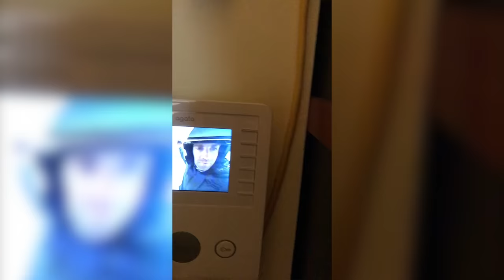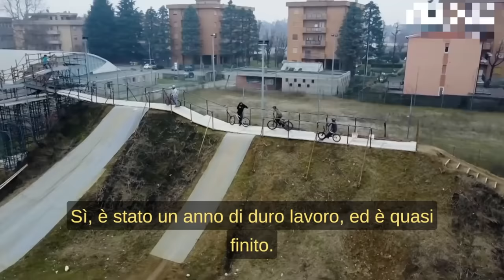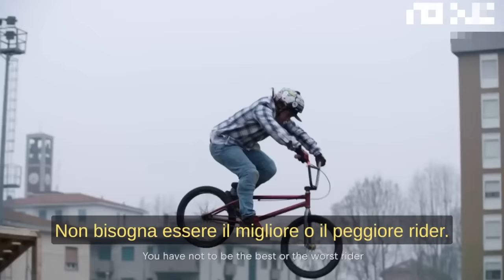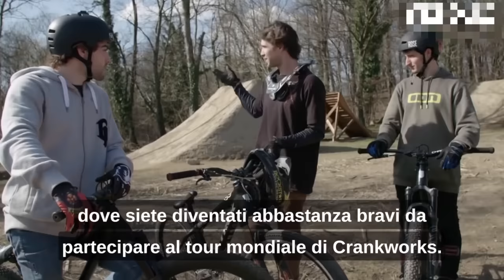OSPITO UNA ROCKSTAR A CASA MIA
Oggi vi racconto di quella volta che ho ospitato una rockstar a casa mia! Rhove ? Lazza ? Sfera? Vi presento Cam Mccaul Meets!